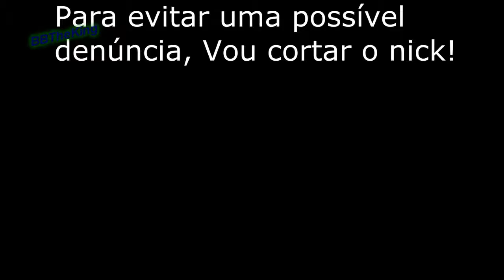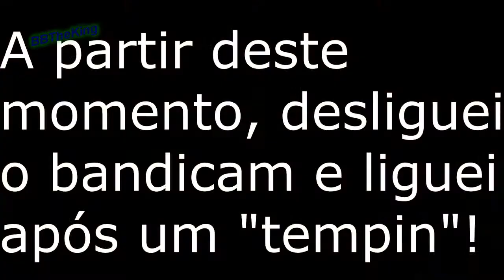Point Blank - Bandicam Quer Travar Quem é Que Grava! (Parte 1/3)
Parte 1: Essa!